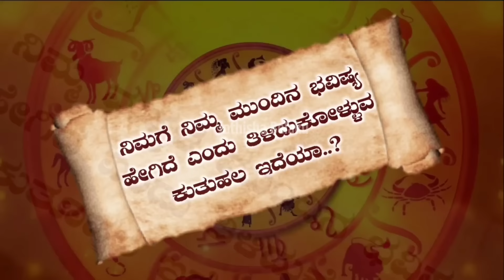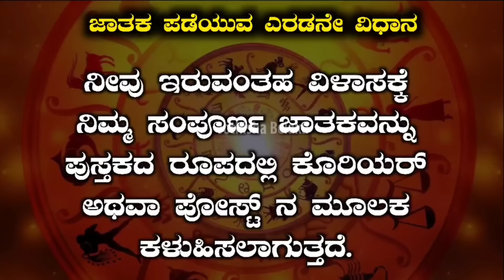Kanya Rashi Bhavishya March 2024 | Kanya Rashi Bhavishya In Kannada | Kanya Astrology In Kannada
IN THIS VIDEO INFORMATION ABOUT MARCH MOUNT KANYA RASHI BHAVISHYA
👇ನೀವು ಜಾತಕಗಳನ್ನು ಪಡೆಯುವುದಕ್ಕಾಗಿ ಲಿಂಕನ್ನು ಕ್ಲಿಕ್ ಮಾಡಿ.👇
1) Kanya rashi March 2024 kannada
2) Kanya rashi March 2024
3) Kanya rashi bhavishya
4) Kanya rashi
5) Kanya bhavishya
6) Kanya rashi kannada
7) bhavishya
8) Kanya rashi 2024
9) Kanya rashi 2024 kannada
10) Kanya rasi March 2024 kannada
11) Kanya rashi March 2024
12) Kanya bhavishya kannada
13) Kanya rashi March
14) March Kanya rashi 2024
15) dina bhavishya
16) March Kanya rashi bhavishya
17) Best Astrology
18) Kannada Astrologer
19) Astrology Kannada
20) Best Astrologer